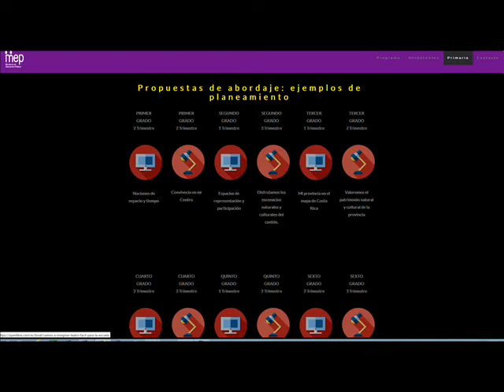Sitios recomendados en Educatico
Presentación de los sitios web: Olimpiadas de Matemáticas, Propuesta de Abordaje planeamiento Unidocentes y Sitio de recursos de Liceos experimentales bilingües y sitios bilingües, elaborados en el primer semestre de 2018 y publicados en Educatico, Portal Educativo del Ministerio de Educación Pública de Costa Rica,